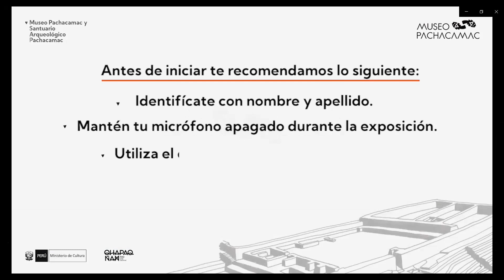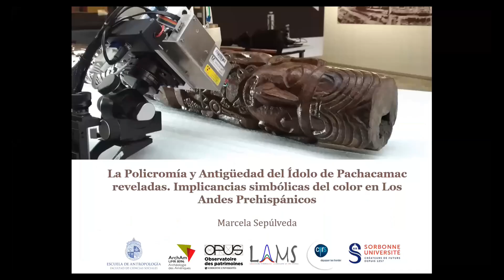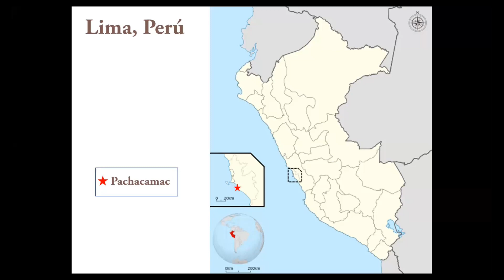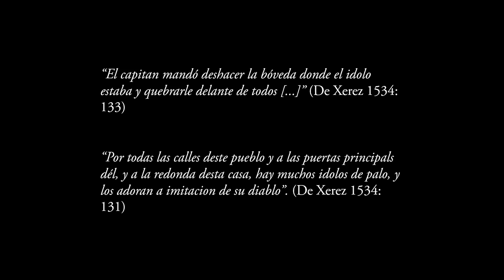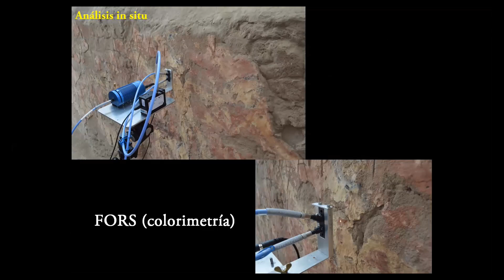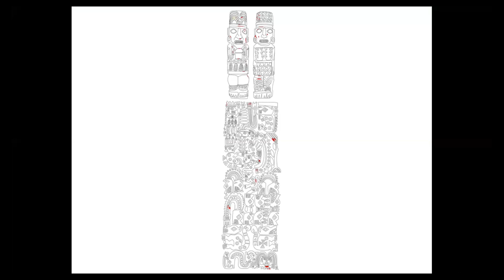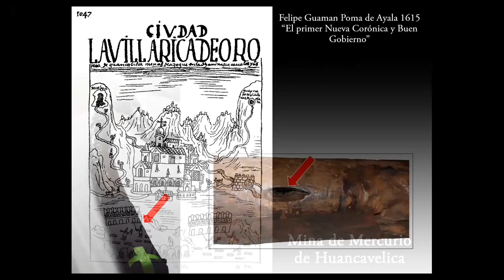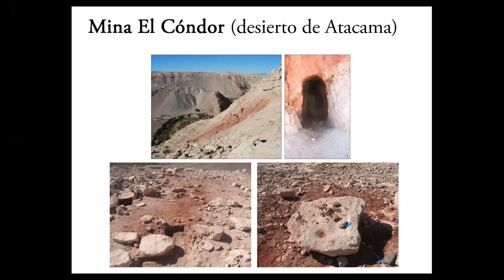[CONFERENCIA VIRTUAL] La policromía y antigüedad del ídolo de Pachacamac reveladas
La policromía y antigüedad del ídolo de Pachacamac reveladas: Implicancias simbólicas del color en los Andes prehispánicos.

Expositora:
Marcela Sepúlveda

Este conversatorio se llevó a cabo el 24 de febrero del 2021 en el marco de la SemanaPachacamac2021.